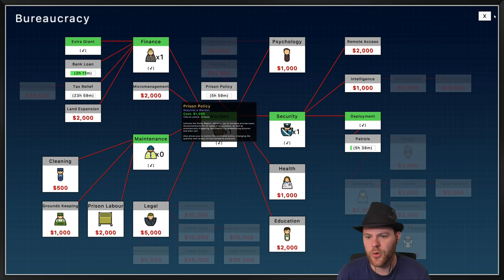Prison Architect Season 4 - Ep 02 - New Game Interactions - 15b Gameplay (1440p)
Prison Architect Season 4 - Episode 2: Today we're examining a rebalanced Prison Architect, and showcasing some new interactive variables for the live chat to influence the game with! This series continues LIVE and posts edited versions to YouTube

MODS: Just "All In One Deluxe Edition" and "No Stump"

HOTTIPS! CHANNEL REBRANDED!

If you enjoy this content, you'll probably like the previous Prison Architect Projects I've done! See the playlists below:

BUY Prison Architect and support Charlie at the same time by buying it on Humble!

MB: ASUS Maximus X Hero
CPU: Intel i7-8700K OC @4.8ghz
Cooler: Corsair H100i GTX Liquid Cooler
RAM: 32GB G.Skill Ripjaws V 3200C14
Video Card: Asus Geforce GTX 1080Ti STRIX-Gaming (12GB)